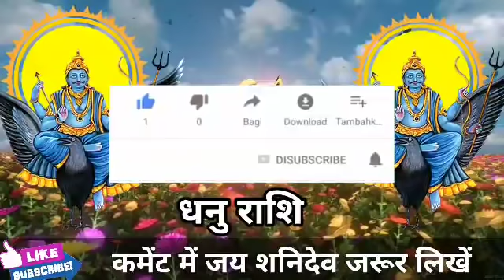धनु राशि वालों 9 अप्रैल से 19 अप्रैल 2021 जो होगा सह नहीं पाओगे। बड़ी खुशखबरी। Dhanu Rashi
धनु राशि वालों 9 अप्रैल से 19 अप्रैल 2021 जो होगा सह नहीं पाओगे। बड़ी खुशखबरी।DhanuRashi